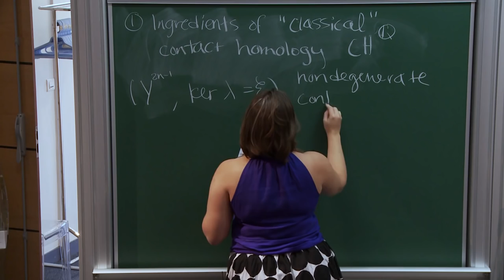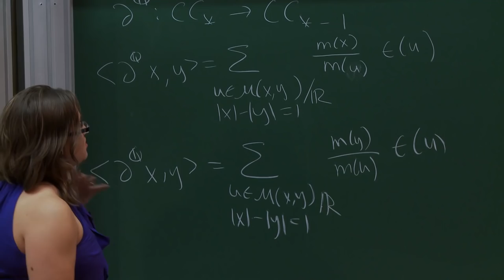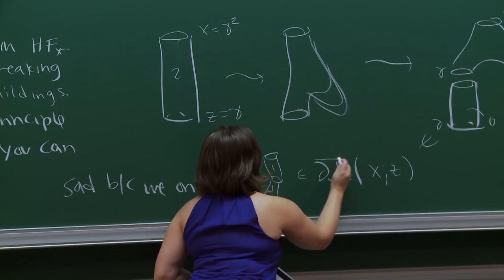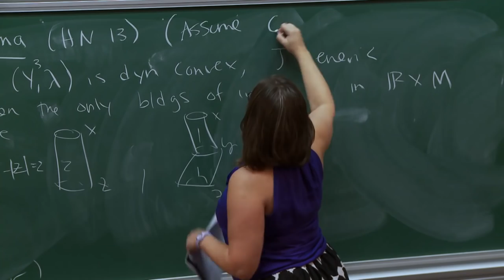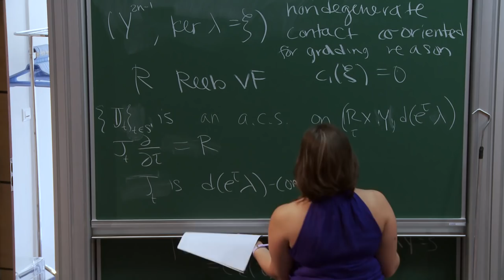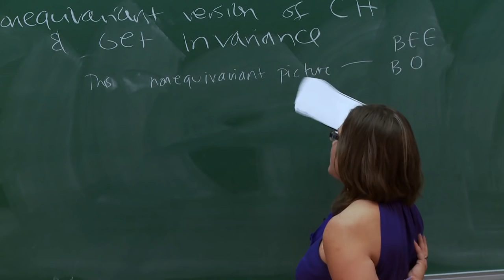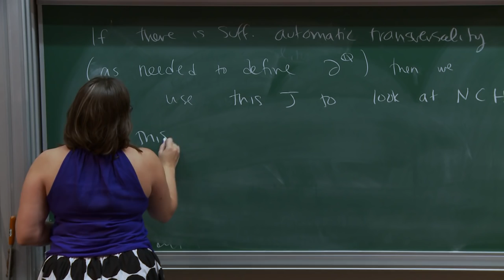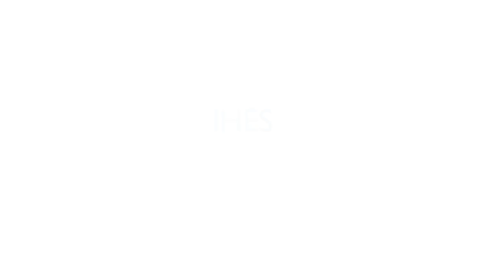Joanna NELSON - An Integral lift of contact homology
Cylindrical contact homology is arguably one of the more notorious Floer-theoretic constructions. The past decade has been less than kind to this theory, as the growing knowledge of gaps in its foundations has tarnished its claim to being a well-defined contact invariant. However, jointly with Hutchings we have managed to redeem this theory in dimension 3 for dynamically convex contact manifolds. This talk will highlight our implementation of non-equivariant constructions, domain dependent almost complex structures, automatic transversality, and obstruction bundle gluing, yielding a homological contact invariant which is expected to be isomorphic to SH^+ under suitable assumptions, though it does not require a filling of the contact manifold. By making use of family Floer theory we obtain an S^1-equivariant theory defined over Z coefficients, which when tensored with Q yields cylindrical contact homology, now with the guarantee of well-definedness and invariance.
10 juillet 2015